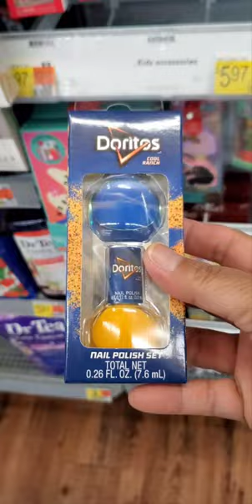DORITOS COOL RANCH NAIL POLISH SET!! amazing color satisfying nail polish